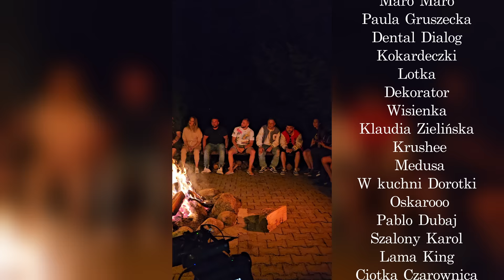Bajorson - Dobra mordka (Official video)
“Dobra Mordka” to utwór Bajorsona, który głęboko eksploruje temat przyjaźni oraz bliskich relacji między ludźmi. Tekst opowiada o tym, jak silna więź między przyjaciółmi pozwala im na wzajemne wsparcie, zrozumienie i podleganie sobie nawzajem. Piosenka podkreśla wartość, jaką niesie ze sobą przyjaźń, tworząc twardą i niezastąpioną więź między ludźmi. Melodia i tekst razem tworzą emocjonalny portret relacji, które łączą ludzi w sposób wyjątkowy i niepowtarzalny.